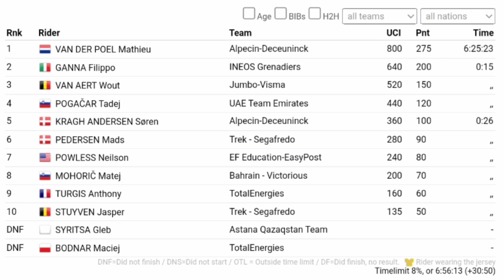Mathieu van der Poel Wins | 2023 Milano-Sanremo | Solo Attack 5.5km | Ganna 2nd, Van Aert 3rd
Mathieu van der Poel Wins | 2023 Milano-Sanremo | Solo Attack

He wins 62 years after his grandfather, Raymond Poulidor.

 Mathieu van der Poel was quoted saying "I couldn't imagine a better scenario, (after the finish). It didn't go so fast on the Cipressa, because the wind was in the head. My legs still felt very good then, I wanted to attack at the end of the Poggio and luckily I found a gap between Pogacar and the wall. The way I win is beyond all expectations for myself. I am very happy. To be able to do this like him (grandfather, Raymond Poulidor won in 1961) certainly does something to me. But it's also special because it's a monument, every rider wants to win this. I've been focused on this race since the Cyclo-cross World Cup. I wasn't very good in the Tirreno, I knew I needed race days to reach my best level. And today was my best level."

Mathieu van der Poel werd geciteerd en zei: "Ik kon me geen beter scenario voorstellen (na de finish). Het ging niet zo snel op de Cipressa, omdat de wind in de kop zat. Mijn benen voelden toen nog steeds erg goed, Ik wilde aan het einde van de Poggio aanvallen en gelukkig vond ik een opening tussen Pogacar en de muur. De manier waarop ik win overtreft alle verwachtingen voor mezelf. Ik ben erg blij. Dit te kunnen doen zoals hij (grootvader, Raymond Poulidor won in 1961) doet zeker iets met me. Maar het is ook bijzonder omdat het een monument is, elke renner wil dit winnen. Ik ben al sinds het WK veldrijden gefocust op deze wedstrijd. Ik was niet zo goed in de Tirreno, ik wist dat ik racedagen nodig had om mijn beste niveau te bereiken. En vandaag was mijn beste niveau."

Classification

1. Mathieu van der Poel ADC 6:25:23
2  Philip Ganna IGD +15
3  Wout van Aert TJV +15
4  Tadej Pogacar UAD +15
5  Soren Kragh ADC +26
6  Mad Pedersen TFS +26
7  Nelson Powless EFE +26
8  Matej Mohoric TBV +26
9  Anthony Turgis TEN +26
10  Jasper Stuven TFS +26

Music
1.
2. Splice app (GoPro)
Upcoming events
Tread Worn Journeys 體育頻道
فقي قناة الرحلات البالية الرياضية
ट्रेड वॉर्न जर्नी स्पोर्ट्स चैनल
Banda de rodadura gastada Journeys Sports Channel
Tread Worn Journeys Chaîne sportive
ট্রেড ওয়ার্ন জার্নিস্ স্পোর্টস চ্যানেল
Спортивный канал Tread Worn Journeys